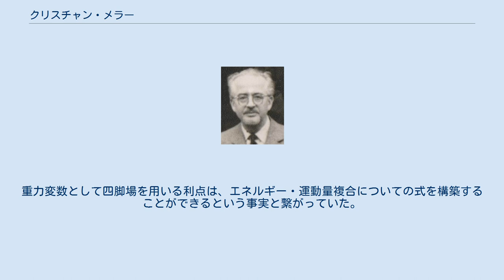クリスチャン・メラー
クリスチャン・メラー、1963年、コペンハーゲンにて。
 クリスチャン・メラー（Christian Møller、1904年12月22日、アルス島ホンスレウ生 – 1980年1月14日オードロップ没）は、デンマークの化学者、物理学者である。
相対性理論、重力の理論、量子化学に基本的貢献をした。
メラー＝プレセット摂動理論およびメラー散乱で知られる。
 新たに発見された核分裂反応の過程が余剰エネルギーを生み出すかもしれない、という1938年にメラーがオットー・フリッシュへ行った提案により、フリッシュは連鎖反応の概念の着想に至った。
これがフリッシュ＝パイエルスの覚書をもたらし、ひいてはMAUD委員会とマンハッタン計画を通して核エネルギーの開発を始動させた。
 メラーは1954年から1957年まで欧州原子核研究機構（CERN）の理論研究グループ長を務め、後にCERNの科学政策委員会の委員（1959年 - 1972年）となった。
 1961年、メラーは、重力場の四脚場記述によって計量テンソルのみに基づく理論でよりもエネルギー・運動量複合の回転取り扱いがより可能になることを示した。
重力変数として四脚場を用いる利点は、エネルギー・運動量複合についての式を構築することができるという事実と繋がっていた。
これは、純粋な計量形式においてよりも十分な変換性を有した。